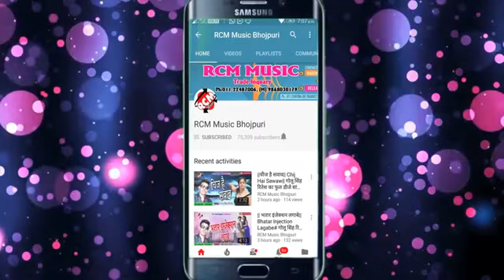मईया जी के मूर्ति अशे कोचिंग में रखाईल बा world music 2022